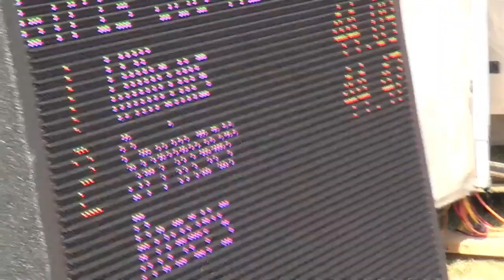Bob Hayes Girls 300H